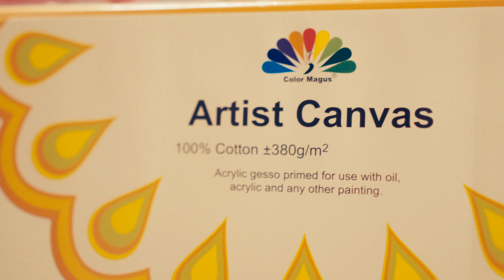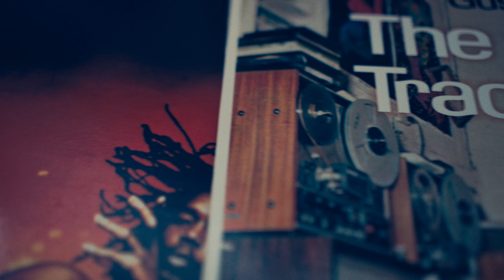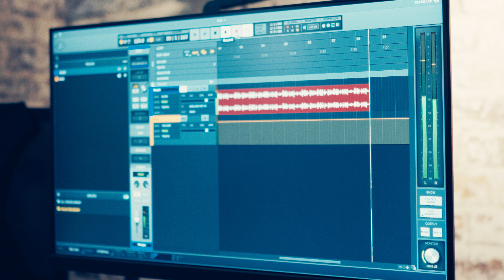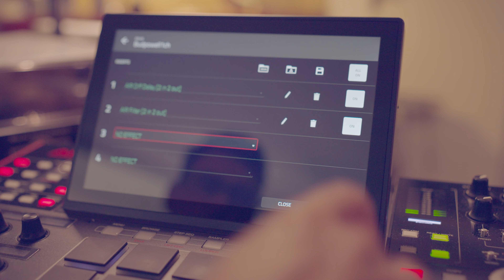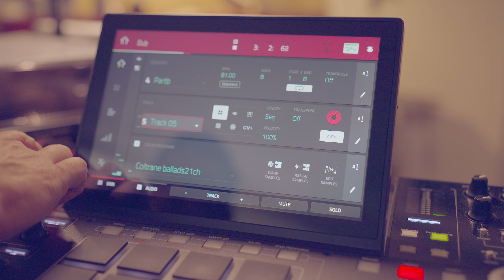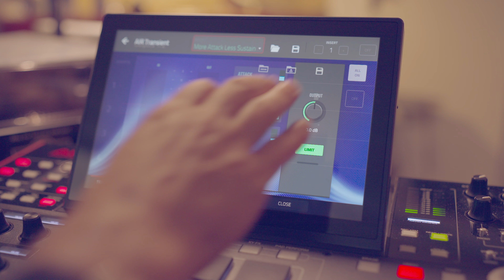The Reggae Tracks/Dub Akai MPC Beat Making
Rescato un Beat Reggae y le hago unos arreglos usando algunos plugins de la AKAI MPC X, intento explicarte algo ;)

Camara used : Sony Zv E1 with Sigma art 1.4
Micro Shure s58 (vintage ;)
Akai MPC X
Recorded in Apollo Twin and LUNA DAW

0:00 Intro (Divagaciones)
01:30 El Beat
02:06 Beat Making
05:20 Adios